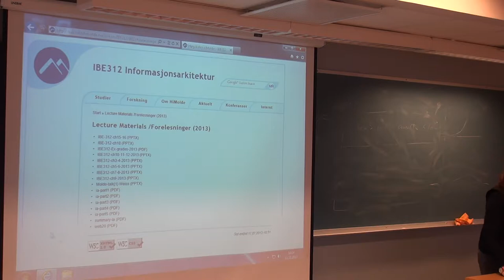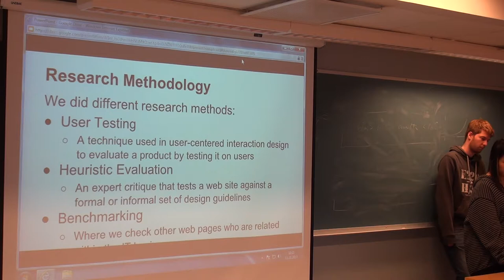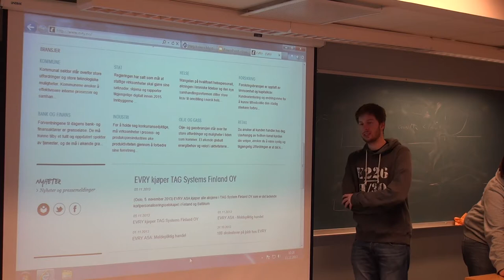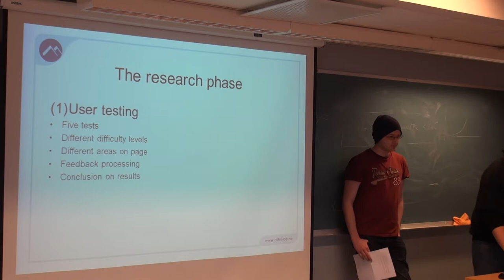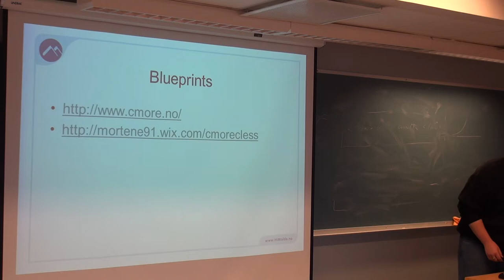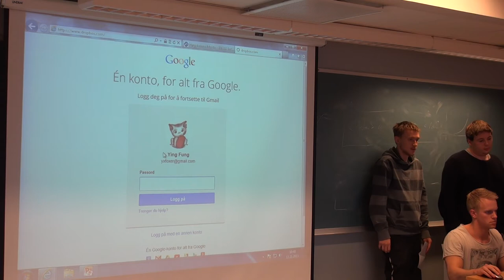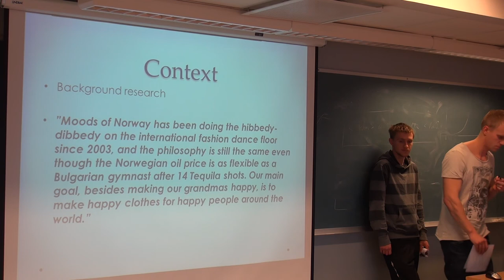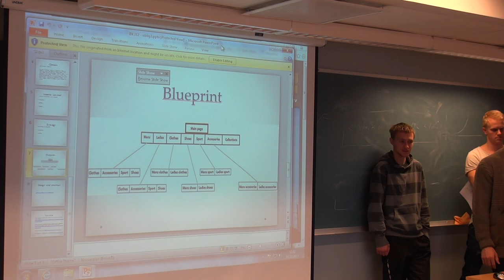115 Forelesning IBE312, (11. nov. 2013)